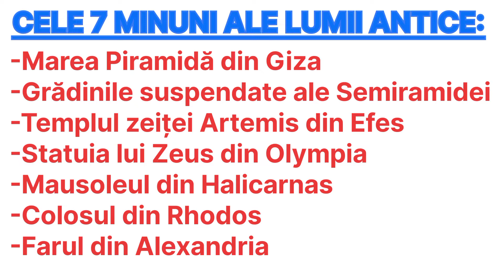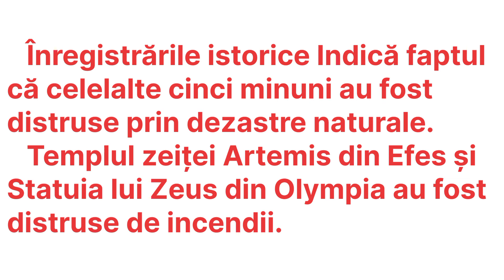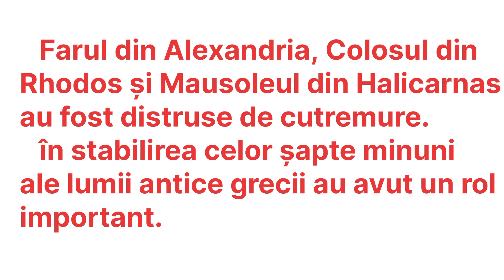CELE 7 MINUNI ALE LUMII ANTICE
Am împărțit videoclipul în mai multe capitole pentru a viziona ce vă interesează:
0:00 Introducere
0:43 Marea Piramidă din Giza
1:25 Grădinile suspendate ale Semiramidei
2:35 Templul zeiței Artemis din Efes
3:06 Statuia lui Zeus din Olympia
4:03 Mausoleul din Haricarnas
4:29 Colosul din Rhodos
5:01 Farul din Alexandria
5:32 Încheierea
Dacă vă plac genul acesta de videoclipuri ABONAŢI-VĂ pentru a fi anunţaţi atunci când postez un videoclip nou!